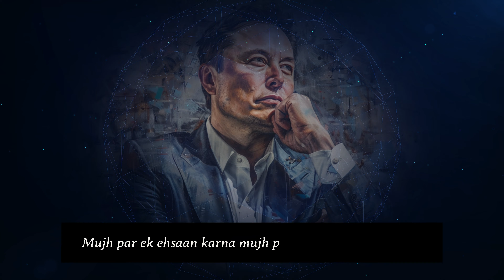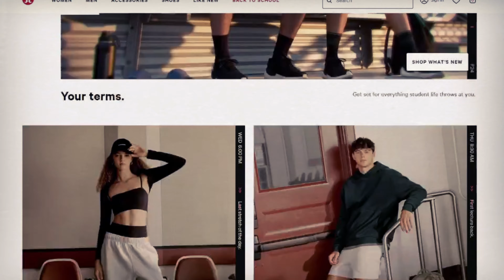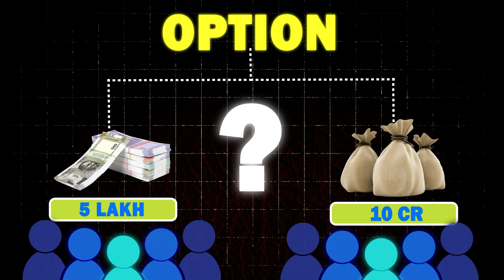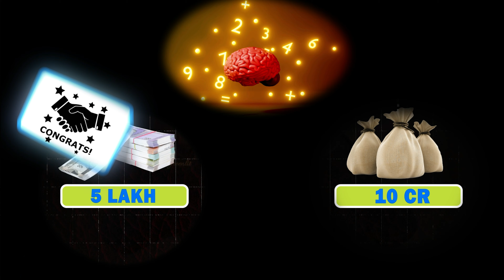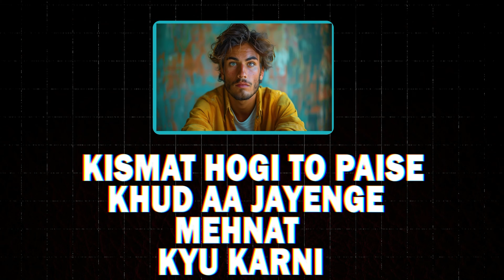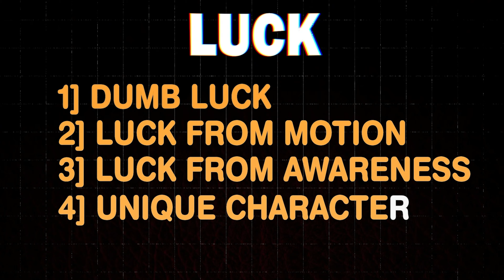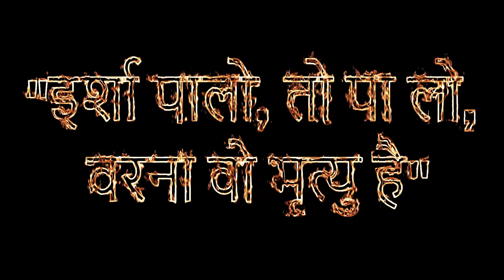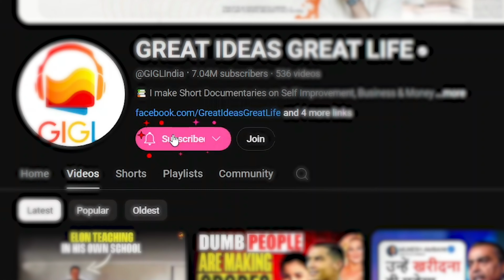DON'T Make THESE Financial MISTAKES in your 20's | GIGL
Invest in high-return FDs and earn 9.1% returns and Rs. 200 Amazon gift voucher

7 Middle Class Habits that keeps you Poor| Middle Class Trap |Middle Class Habits That Keep You Poor

₹40,000 worth of audiobook summaries at no cost (Android)

ChatGPT and Youtube course for Premium Members:-

Business Books

Jai Hind 🇮🇳